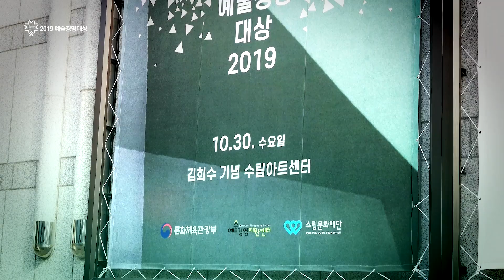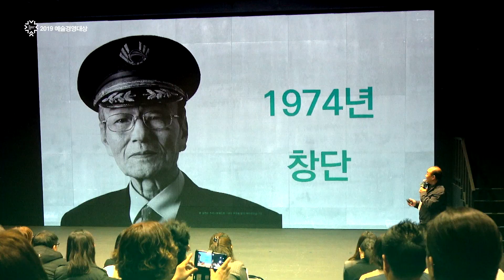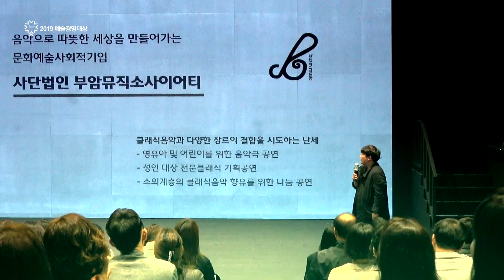2019 예술경영대상 현장 스케치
지난 10월 30일, 예술경영 우수사례를 발표하는
 "2019 예술경영대상"이 개최되었습니다.

특강과 축하공연, 전문예술법인단체들의 우수 경영 사례 발표를 통한
뜻깊은 시간을 가졌던 그 현장을 영상을 통해 확인하세요!